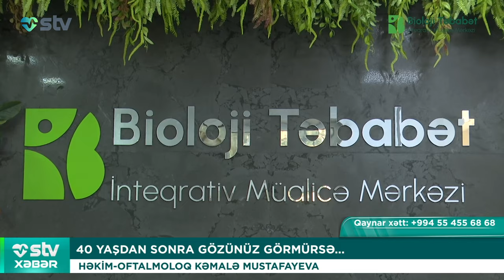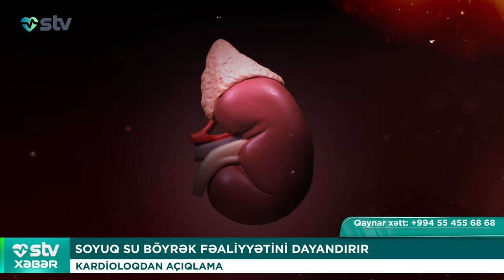ESTETİK CƏRRAHİYYƏ VƏ KOSMETOLOGİYA QANUNLARINI POZANLAR CƏZALANDIRILIB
00:00

00:41 ESTETİK CƏRRAHİYYƏ VƏ KOSMETOLOGİYA QANUNLARINI POZANLAR CƏZALANDIRILIB
AZƏRBAYCAN RESPUBLİKASININ SƏHİYYƏ NAZİRLİYİ

02:30 İKİ MİNDƏN ÇOX TALASSEMİYA XƏSTƏSİ VAR
AZƏRBAYCAN TALASSEMİYA FEDERASİYASININ İB-SƏDRİ NAİLƏ QULİYEVA

04:55 40 YAŞDAN SONRA GÖZÜNÜZ GÖRMÜRSƏ...
HƏKİM-OFTALMOLOQ KƏMALƏ MUSTAFAYEVA

06:15 CİNSİ İSTƏYİ ARTIRAN DƏRMANLAR HANSI HALDA ÖLÜMƏ SƏBƏB OLUR?
UROLOQ-ANDROLOQ MİRHİKMƏT QİYASOV

08:15 SOYUQ SU BÖYRƏK FƏALİYYƏTİNİ DAYANDIRIR
KARDİOLOQDAN AÇIQLAMA

09:02 “YEMƏK ARASI FASİLƏ 4 SAAT OLMALIDIR”
DİETOLOQDAN AÇIQLAMA